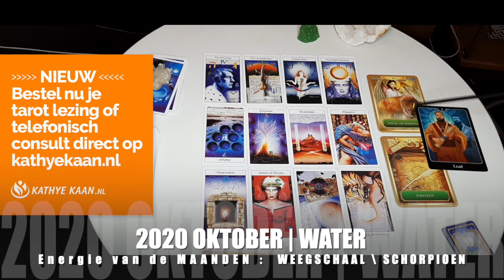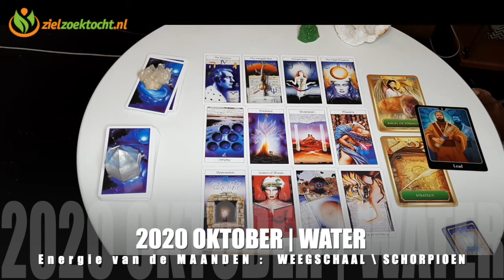OPHIUCHUS OKTOBER 2020 TAROT KAARTLEGGING 💝 VOORSPELLING 🙏HOROSCOOP🌟 LEZING 🌈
Leven & Licht